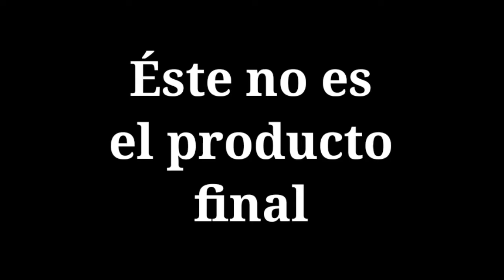pre visualiza la versión 7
esta claro que la optimización esta mejor.
30fps estables. (no se nota por qué estaba grabando y esto afecta al rendimiento)

esto es un gran salto gráfico la arena no te quema y la nieve tampoco.
errores solucionados
pero aún falta textura que puedas decir. Dios es esto Minecraft?